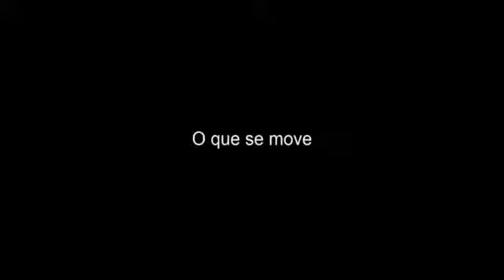O Que se Move - Trailer